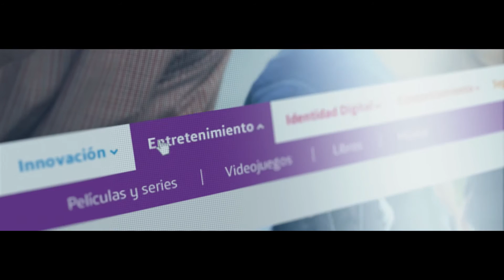Dialogando - Uso Responsable de la Tecnología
DIALOGANDO es la nueva web de Movistar que ofrece las claves para sacar el máximo provecho de Internet y los dispositivos conectados  y fomenta el uso seguro y responsable de estas herramientas en todos los ámbitos de la vida: familiar, laboral o escolar y afectivo.